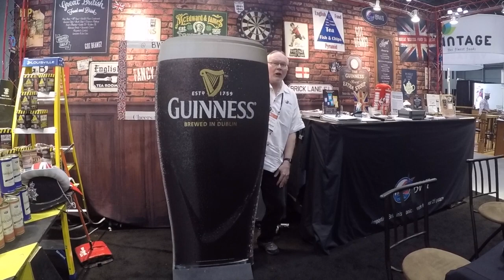BWI 30th Anniversary Kerryoake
Thank you everyone who made making this movie an absolute blast.